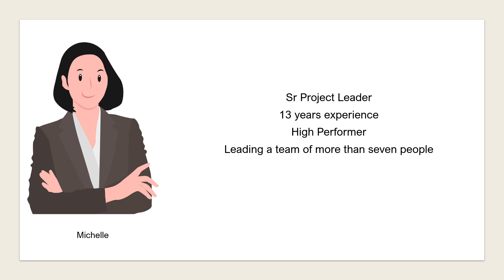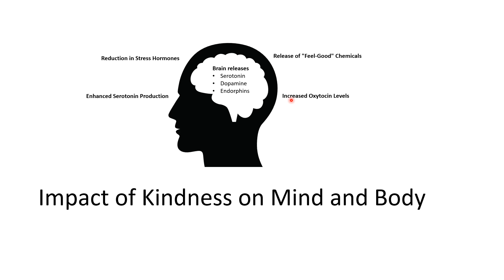What Happens inside your Brain and Body when you consciously decide to practice Kindness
In this video, you will learn the impact of kindness on your brain and body and how kindness can help build your Resilience.